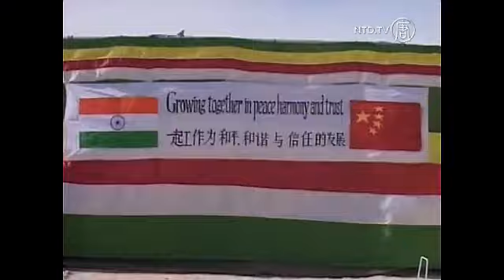Indian Media say China Building Roads Inside India's Borders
Just a few days after the visit of Chinese Premier, Li Keqiang, Indian media reports that Chinese forces have built a road five kilometers into the country's territory. The Indian government says, the matter will resolved by the army in the region.

Full Story:

Just a few days after a visit from Chinese Premier, Li Keqiang, Indian media on Monday reported that Chinese forces had built a road five kilometers into India's territory. The Indian government said, the matter would be resolved by the military forces in the region.

Media reports suggested that China has managed to construct a road into Jammu and Kashmir state and is five km into the Line of Actual Control (LAC).

Speaking to the media in Thanjavur city, India's defence minister, Arackaparambil Kurien Antony said that the army in the area was capable of handling the situation.

[Arackaparambil Kurien Antony, Defence Minister]:
"Whenever there is this kind of incident in the local area, our armed forces are capable of handling it. They are handling that."

India's main opposition, the Bharatiya Janata Party (BJP) said that the federal government was not taking the threat by Beijing seriously and feared for a similar conflict, like the one which happened in 1962.

India suffered heavily in a bloody war with China in 1962, fought in Ladakh and Arunachal Pradesh.

Defence analyst, Praful Bakshi, said that India needs to re-think its military strategy in the disputed border region.

[Praful Bakshi, Defence Analyst]:
"The problem we have is that our strategy, our doctrine, is not absolutely clear. We are not clear how many troops we want in that area? Where the patrolling should be done? What roads or railway lines need to be constructed? The Chinese are building railway lines and roads in that region that would allow them to offload their tanks. We would need atleast 18 days, just to reach there."

India says Chinese troops intruded into its territory on the western rim of the Himalayas on April 15. Some officials and experts believe the incursion signalled Chinese concern about increased Indian military activity in the area.

New Delhi often appears insecure about relations with its neighbour, despite closer relations between Asia's largest countries. China is India's top trade partner, but unresolved border issues sour the friendship.